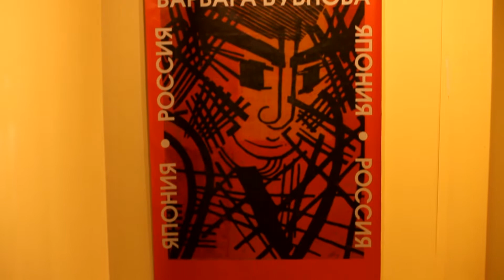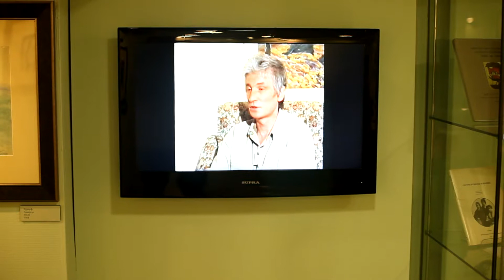Александр Лозовой на выставке Варвары Бубновой. Декабрь 2018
Выставка Варвары Бубновой "Россия-Япония" в Доме Русского зарубежья имени Солженицына, город Москва.
На выставке представлены работы художника Александра Лозового, ученика Варвары Бубновой.